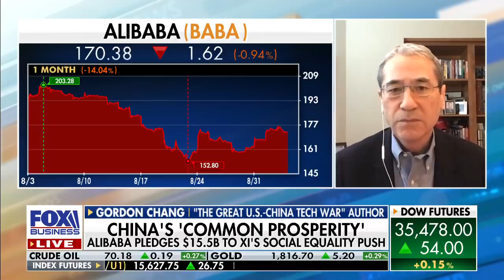Taliban to rely on funds from China: Report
Gatestone Institute senior fellow Gordon Chang on China’s potential involvement in Afghanistan and the Communist Party’s global influence.